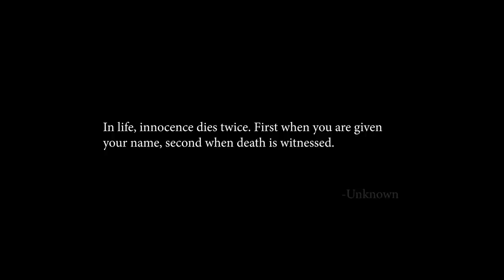Frank Ocean - Biking (Short Film)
Three friends get caught up in the system after tragedy strikes, all shot and edited to Frank Ocean’s - Biking. (4K)

Created by: Jared Bishop & Santino McNaughton (AROY Productions)

Nothing fancy, just a couple people with a camera, shoutout to my brother and grandma for making the cut. RIP Raymond.

Instagrams-